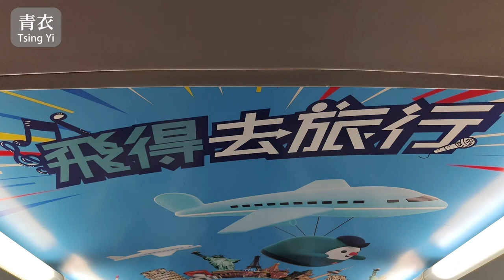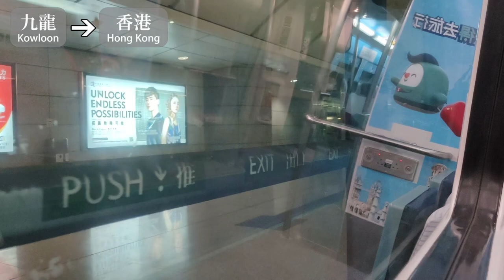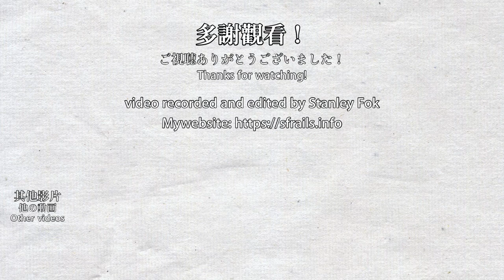🚆 Only $20 and you can experience the MTR Airport Express! (KT Chai themed train)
KT Chai is a mascot for the MTR Airport Express train. It was introduced in late 2022 when Hong Kong reopen the border to foreign tourists. The themed train was introduced in December 2022. On the day of filming, KT Chai appeared at Hong Kong Station for photo taking and gave out presents, but it was only inside the gate. Not wanting to pay HKD$105 just to film a short video, I took the time opportunity and use the Morning Express service available Mon-Sat from 7 - 10am for just $20. Although the discount is only from Tsing Yi or Kowloon to Hong Kong only, I could film the themed train and KT Chai much cheaper than normal.

機鐵仔是港鐵機場快綫的吉祥物，於2022年尾時推出，因為當時香港政府開始放寬新冠疫情訪港遊客的限制，而主題列車在2022年12月推出。在拍攝當日，機鐵仔現身香港站給人拍攝及送禮物。因為不想花費$105去拍攝一個短片，因此我按機鐵仔出現的時間選擇使用早晨專綫服務，只需$20元便可以乘坐機場快綫從青衣或九龍前往香港，價錢較便宜之餘也可以一石二鳥拍攝主題列車及機鐵仔。

0:00 Introduction
1:30 Tsing Yi to Kowloon
7:30 Kowloon to Hong Kong
10:29 KT Chai and KT Chai themed train